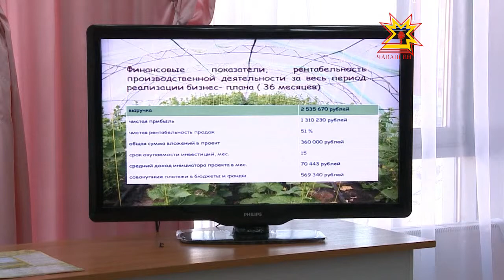Ял çамрăкĕсен форумĕ иртрĕ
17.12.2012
 Ăшаланă çĕр улми тумалли цех, хĕлĕпех ешĕл пахча-çимĕç çитĕнтермелли теплица, сиплĕ пыл паракан утар. Республикăри çамрăксем ял хуçалăхне аталантармалли бизнес-проектсем хатĕрлеççĕ. Паян вĕсене «21-мĕш ĕмĕр агроçамрăкĕсем» форумра сÿтсе яврĕç. Ялти яш-кĕрĕмĕн пухăвне республикăра виççĕмĕш хут ирттерчĕç.